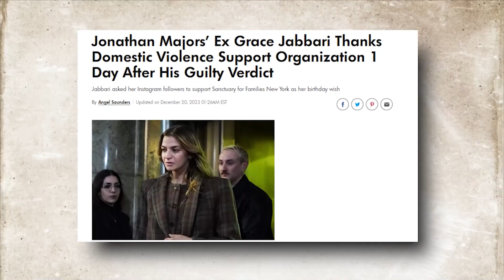Jonathan Majors Expose All In New Interview!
Jonathan Majors Breaks Silence After Guilty Verdict

In his first interview since being convicted of assault and harassment, actor Jonathan Majors opens up about his shock and fear, his relationship with his ex-girlfriend Grace Jabbari, and his future in Hollywood.

Jonathan Majors, ABC News, Linsey Davis, assault, harassment, Grace Jabbari, Marvel, Kang the Conquerer, exclusive, interview, trial, verdict, conviction, actor, Hollywood.